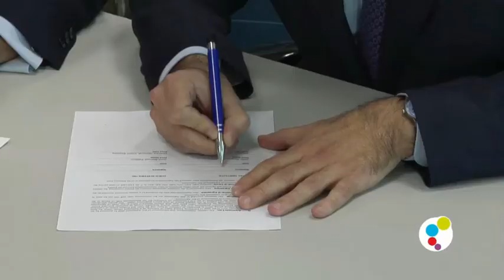CISCO Entrepreneur Institute UAO CEU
La Universitat Abat Oliba CEU y Cisco han firmado un convenio marco de colaboración para formar a los alumnos en el ámbito de la emprendeduría y la innovación, fomentando así sus competencias profesionales y dotándoles de recursos para mejorar su empleabilidad.
Fuente: CEU MEDIA